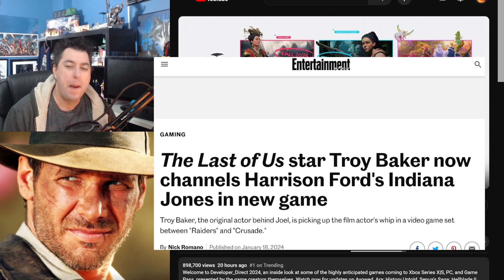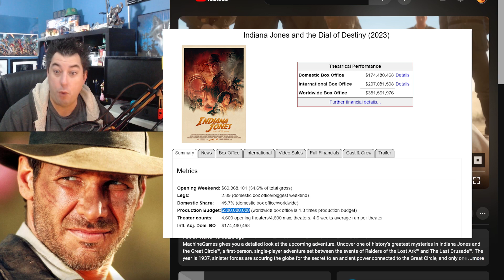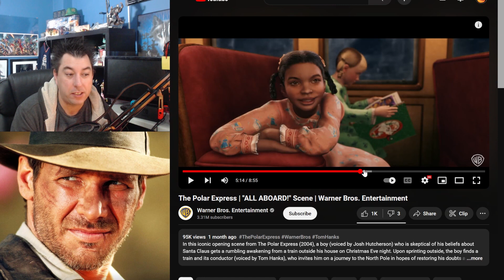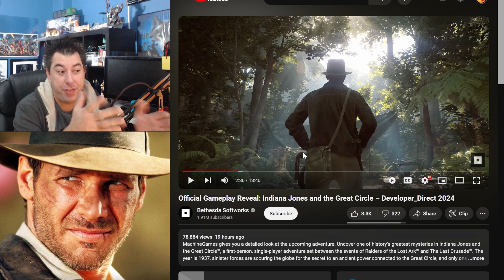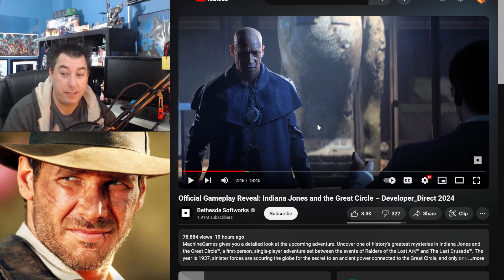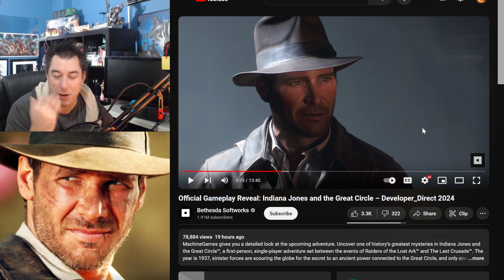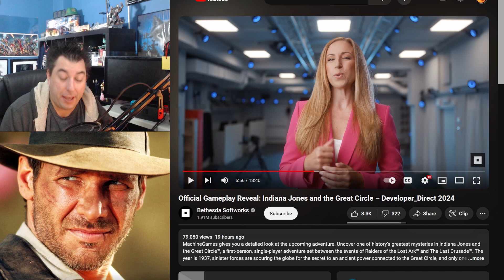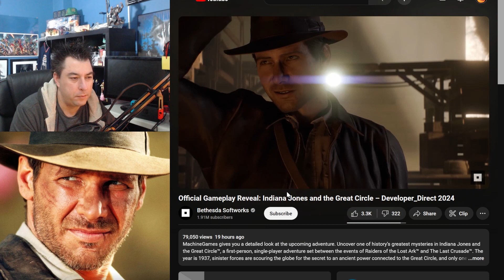XBOX Direct Reveals Indiana Jones, The Great Circle, But Is It A Hit Or Miss?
On the backs of the 2023  Indiana Jones Movie The Dial Of Destiny, which did horrible in the Box office, a new Indy game comes out from Machine Games and Microsoft with Bethesda's Todd Howard at the helm. Is The Great Circle going to be a on brand, buggy mess from Bethesda with Machine Games? or will this game be a top of the line AAA title that saves the Indiana Jones Brand